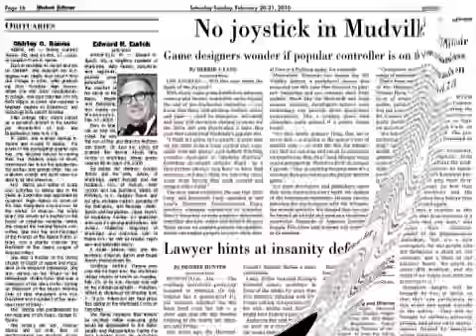Selectboard candidate Katherine Turnas II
Katherine Turnas II is running for one or the two open one-year seats on the Brattleboro Selectboard at this year's Town Meeting, March 1. 02/23/11